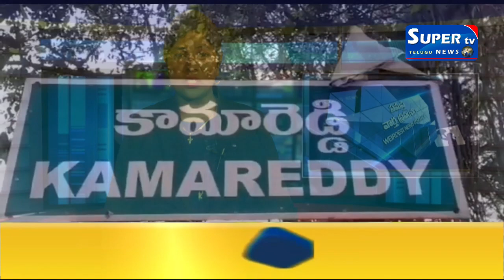స్నేహితుడి పుట్టినరోజు కావడం,మిత్రుడి జ్ఞాపకార్ధంగా రక్తదాన శిబిరాన్ని నిర్వహించడం జరిగింది.